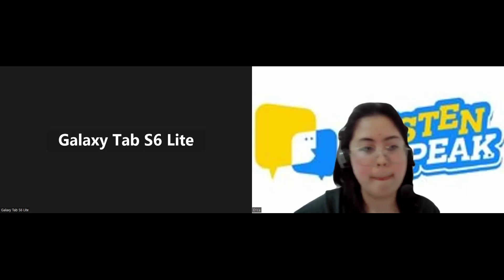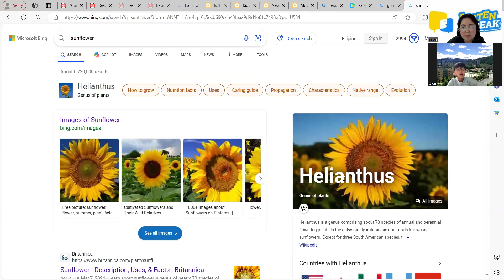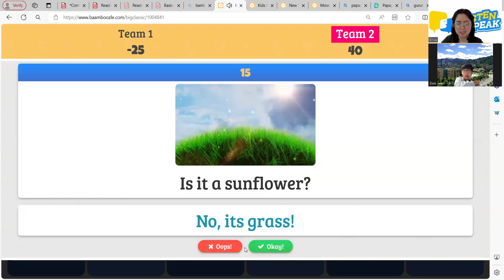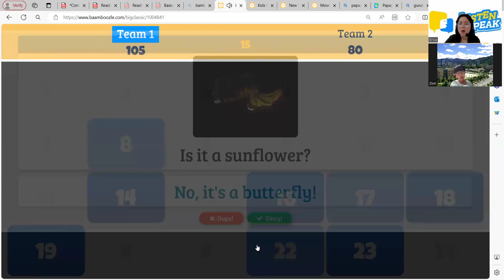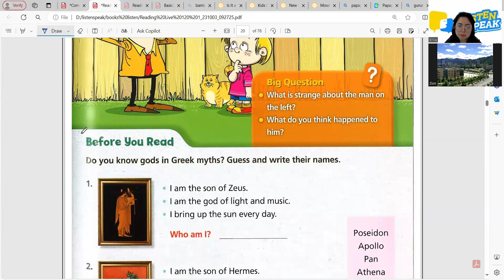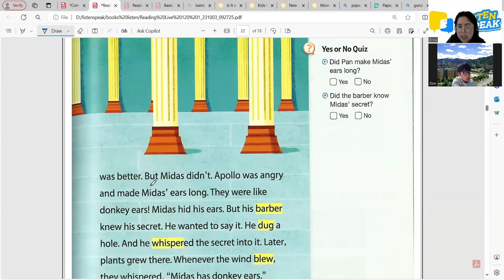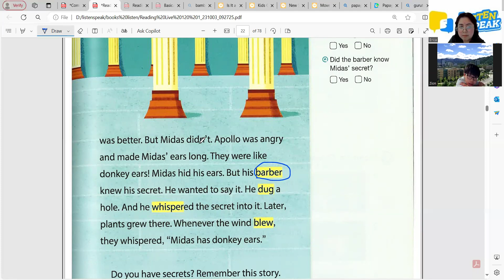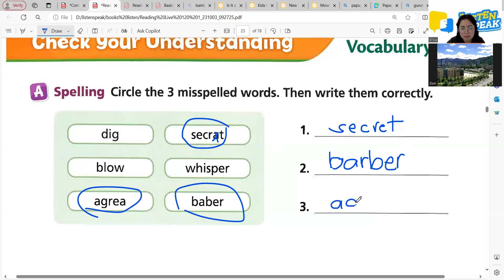ZION 03 22 2024 READING LIVE 120 1 PAGE 25 28